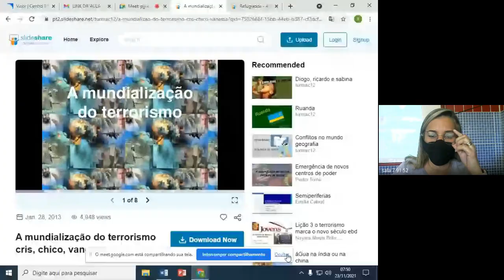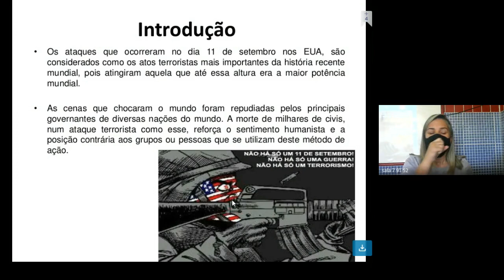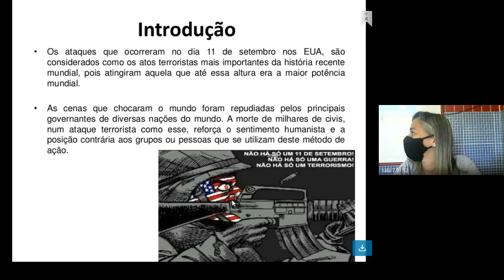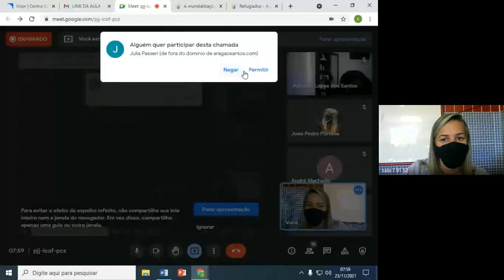91 HISTORIA 3